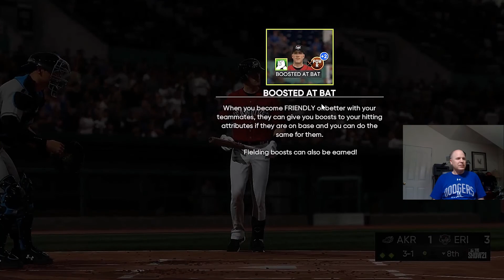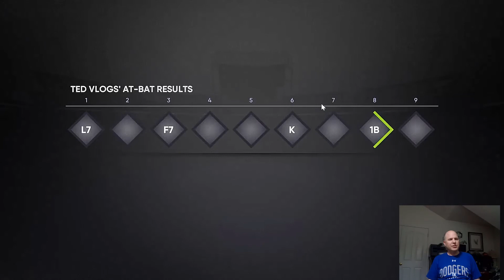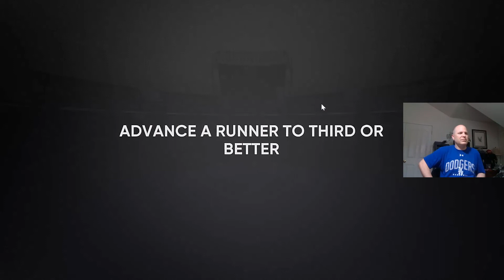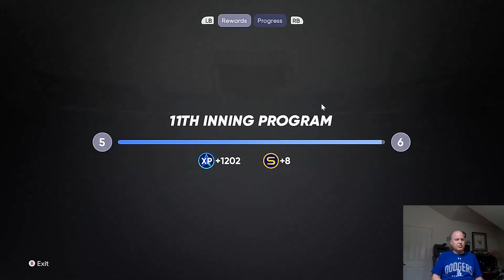CATCHING THE FINAL OUT in Road to the Show | MLB The Show 22 Cover Reveal Date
I was able to catch the final out in Road to the Show. I also talked about MLB The Show 22 Cover Reveal Date Which will be January 31, 2022, at 9:00 AM PST and preshow at 8:30 AM PST.

I continue to struggle at the plate and need to work on being more selective when swinging at pitches.

00:00 Intro and Cover Reveal Date and Time
00:45 Start of Game 1
00:58 1st Base Appearance
01:32 1st Plate Appearance
02:35 2nd Plate Appearance
03:08 1st Base Appearance
03:52 3rd Plate Appearance
04:57 Going Golfing with PGA 2K 21
06:30 4th At Bat Coming up Clutch
09:15 Catching the Final Out
10:39 Start of Game 2 Plate Appearance
11:36 2nd Plate Appearance
14:00 1st Base Appearance
14:22 3rd Plate Appearance
14:59 1st Base Appearance
15:30 Near Collision in RF for Popup
15:49 4th Plate Appearance
17:11 1st Base Appearance
17:32 Team Won with Walk off
18:48 Start of Game 3 Plate Appearance
19:48 2nd Plate Appearance
21:07 3rd Plate Appearance
21:35 4th Plate Appearance - Side arm pitcher
23:27 Outro